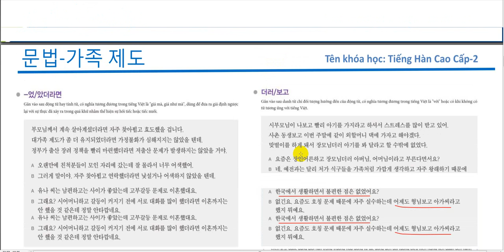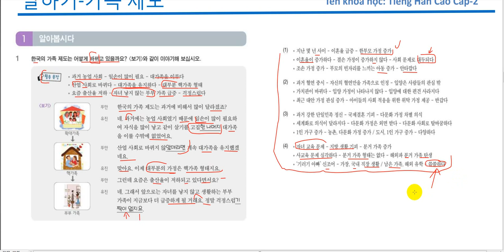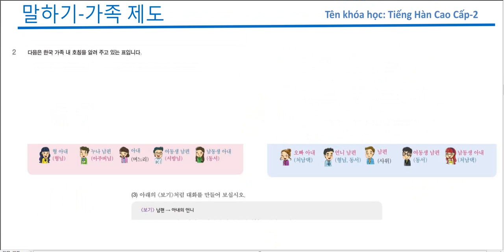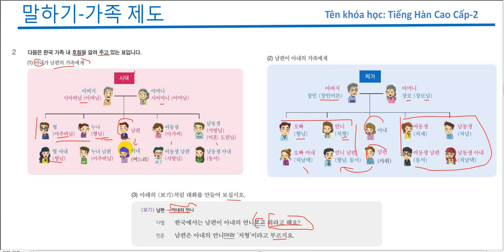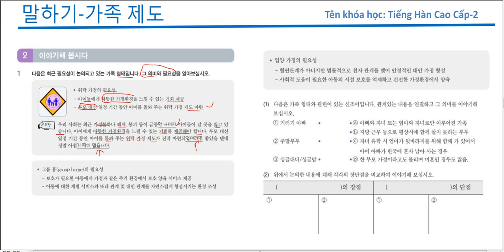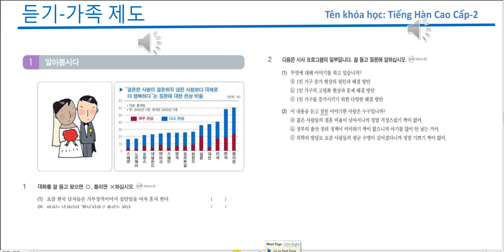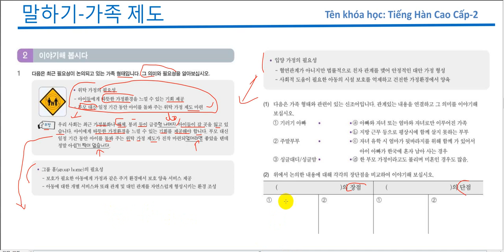Bai 1 che do gia dinh tieng han cao cap 2 P3